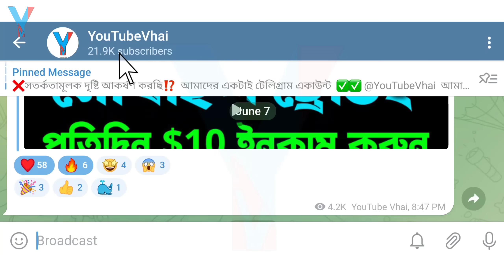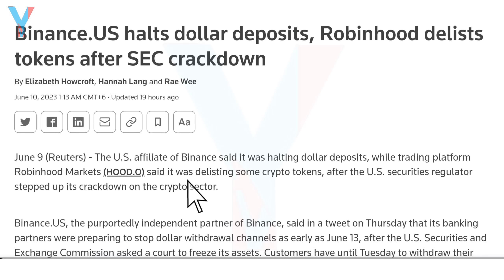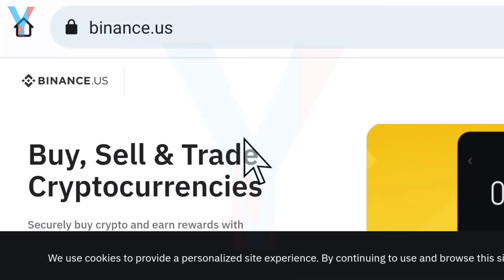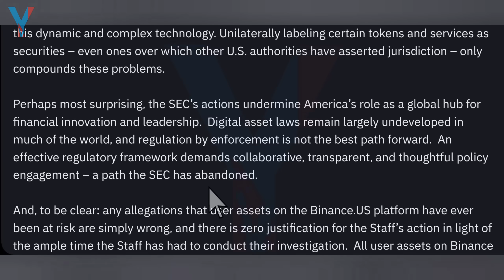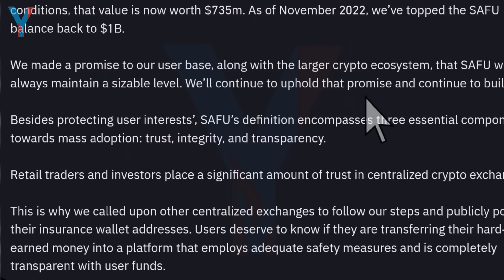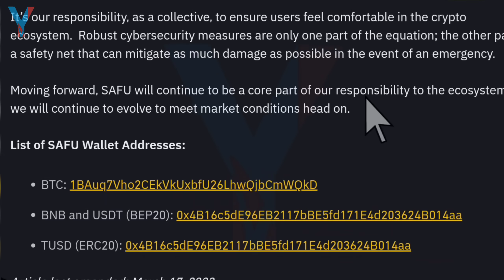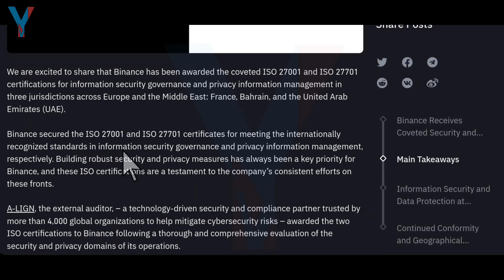🔥Binance Safe? or Not? Binance Emergency Update!!! Why Market Down???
🔥Get Free Binance Account!!!

🎁 Get benefits by Use our refer code:    YouTubeVhai
আসসালামুয়ালাইকুম
Welcome To YouTube Vhai
( The Number # 1 Crypto Channel in Bengali Community)

              📚প্রফেশনাল ট্রেডিং শিখুন📊
Crypto Advance Trading Course (Version-3)

প্রতিদিন $5-10$ And $50-100$ ডলার ইনকাম করুন..

👉 একজন প্রফেশনাল ট্রেডার হতে, যতগুলো কাজ জানা প্রয়োজন, সকল কাজ শিখতে পারবেন এবং ইনকাম গ্যারান্টি (ইনশাআল্লাহ)

🔴 নোট: আমাদের রয়েছে সার্বক্ষণিক এবং ইনকাম করা পর্যন্ত সাপোর্টের ব্যবস্থা

🔥Get Wolrd Number #1 Crypto Exchange Binance Account !!!

🎁 Get Bonus!!! Use refer code:  YouTubeVhai
🔥$5,005 Dollar BONUS on Bitget Exchange !!!

Earn Daily from Bitget Copy Trading!!
সিকুরিটি যুক্ত একাউন্ট খুলতে এই লিংকে ক্লিক করুন..

     rBD1UWJ

OAsssalammu Alaikum
Allah Hafez